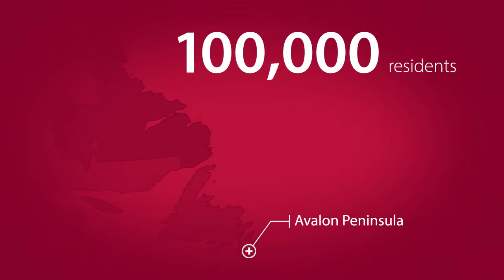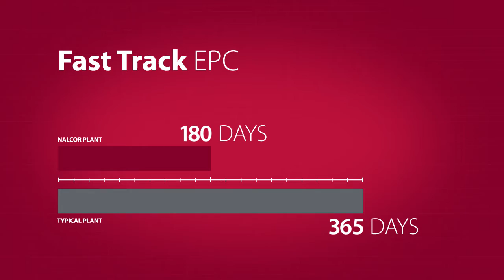ProEnergy EPC Project with Nalcor Energy